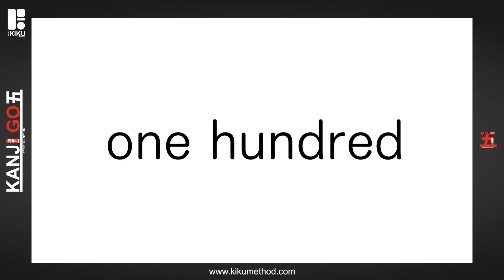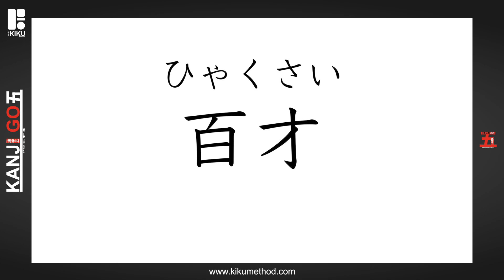一年生漢字 『百』Learn the Kanji 百